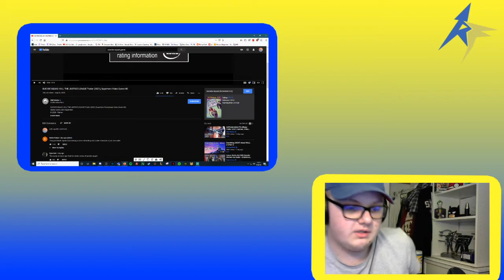REACTING TO THE SUICIDE SQUAD: KILL THE JUSTICE LEAGUE TRAILER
Watch Thunder react to the new Suicide Squad: Kill the Justice League trailer!